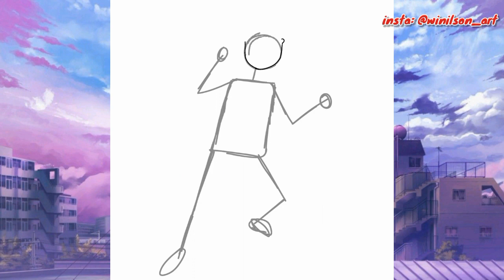Speed Paint/ drawing - DESENHO CARTOON (TRAP) Feito no celular - Ibis Paint x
Pessoal é o seguinte neste video mostro um processo rápido de como desenhar cartoon no Ibis Paint x pelo celular e já faço esse tipo de conteúdo há muito tempo então espero que gostem ❤️🥺

Faltou família fuiiiiii😁